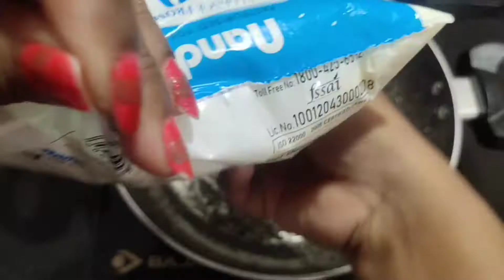RasMalai Recipe | अब घर पर बनाए रस मलाई | The Big Bite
Hello friends
Today's recipe is "RasMalai".
Hope you would love the recipe.

Ingredients :
Kesar
Dry fruits
Maida:1 table spoon

"The contents on this channel belongs to me and are protected under copyright law"